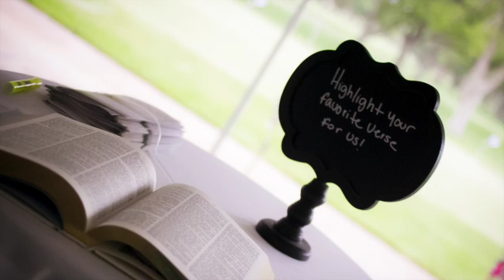Martinez Wedding 5 13 16